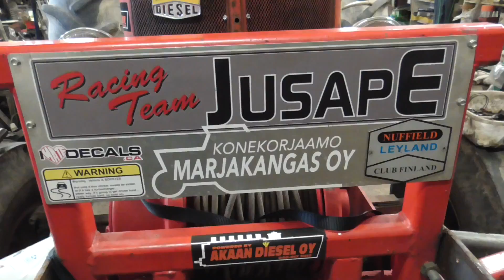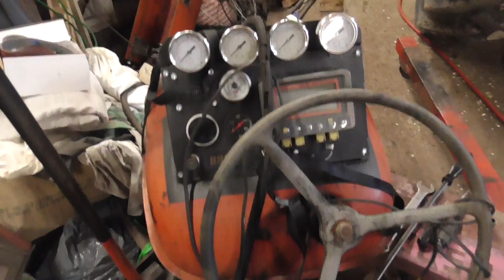Nuffield 460 Turbo EVO IV, kytkintä ja jarruja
Rummut käsin pyyhkäisin 80 karkeuden santapaperilla ristiin n.45ast kulmassa, ja myös nuo kitkapinnastaan lasittuneet kengät , 120 santapaperilla myös n.45ast kulmassa ristikkäin, levitinsysteemit kevyesti myös öljysin ja herkistelin.